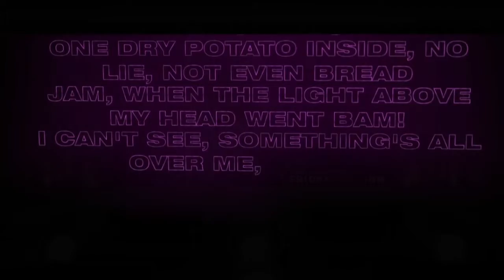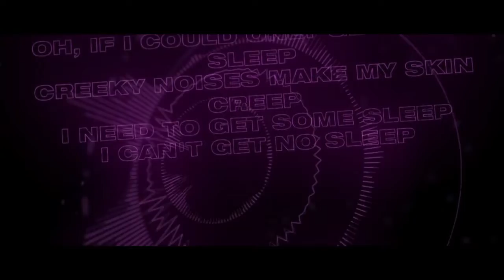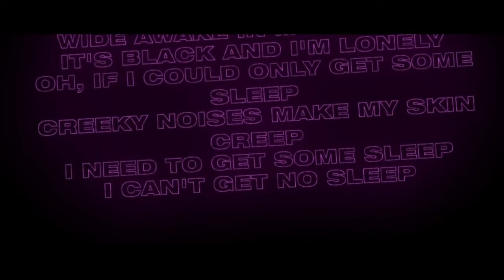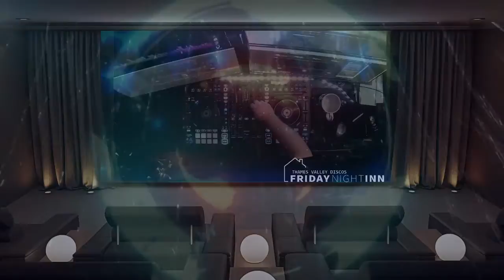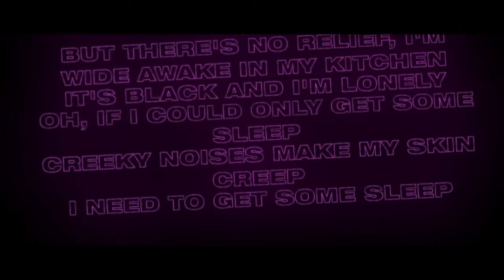Funky NU Disco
Funky NU Disco Stream to Mixcloud